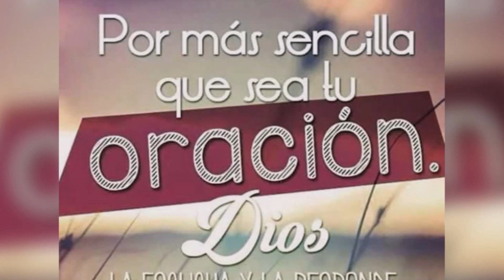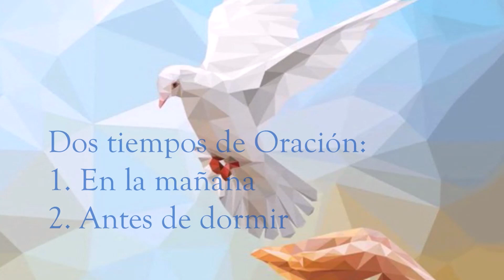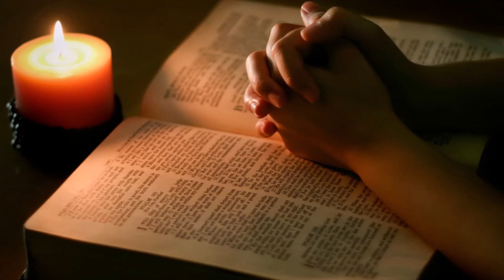Invitación a retiro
Colegio Externado de San José
Departamento de pastoral